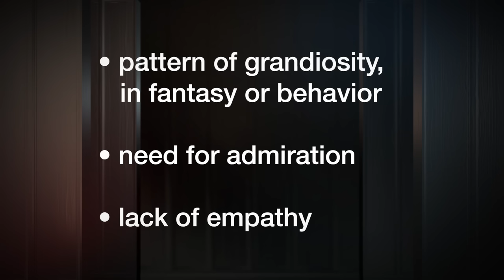Phil In The Blanks | Ep 172 | Navigating Narcissism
Navigating Narcissism

The term 'narcissist' is having a moment right now- but is the word being overused? It's important to know exactly who and what you are dealing with. An accurate, clear understanding of narcissistic behavior is essential to living with this condition. Dr. Phil revisits the various types of personality disorders so you can be sure that a person in your life is truly suffering from this condition and that you get the right help to navigate your life clearly.